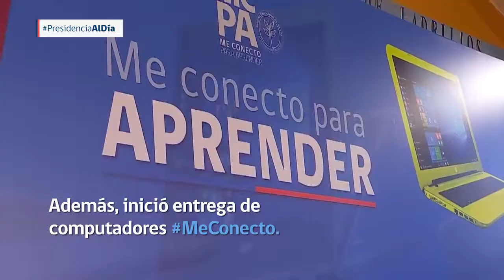PresidenciaAlDia, Viernes 19-05-2017